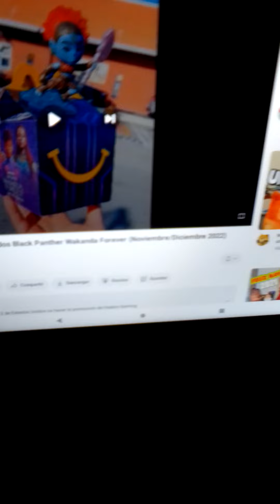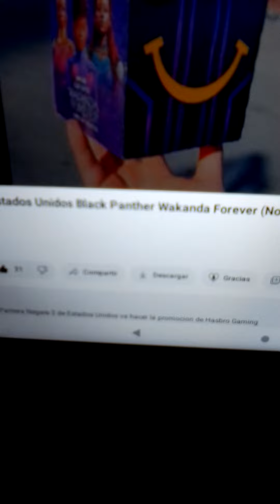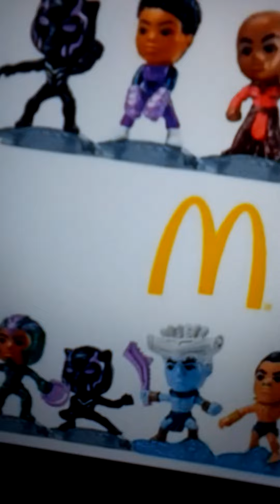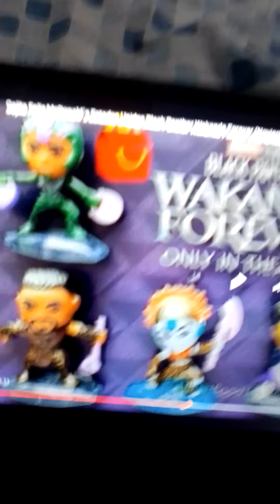NUEVA CAJITA FELIZ DE MCDONALD'S 2022 NOVIEMBRE ASTA DICIEMBRE EN ESTADOS UNIDOS